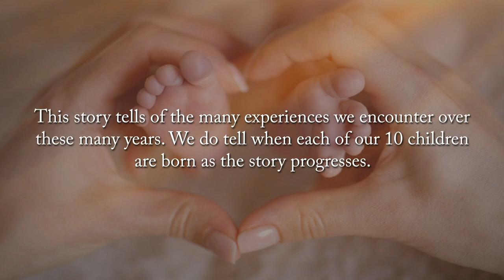How We Grow by Florence Condidorio